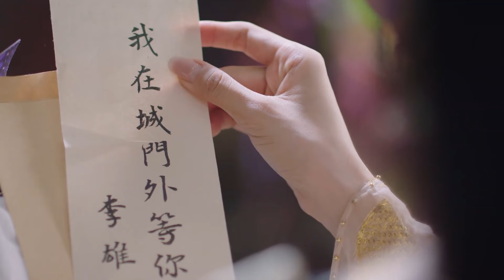親吻額頭還不夠，下一秒貪心的狼王直接把公主拉進懷裡親吻😳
💖熱門大陸電視劇每日更新💖承君喜愛，我的榮幸，如果您有什麼想法或是建議，請在視頻下方進行評論，最后，希望我的視頻能給您帶來愉快

劇名（Drama Name）：郎君不如意 The Princess and the Werewolf